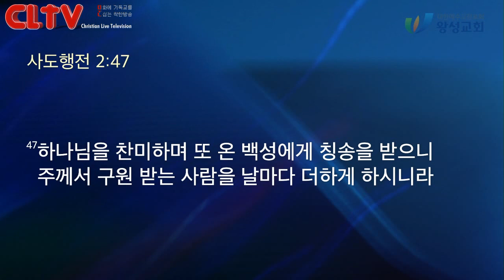CLTV 파워메시지ㅣ2019.9.22 주일설교ㅣ왕성교회(길요나 목사)ㅣ사도행전 (4) '부흥이 일어나다!'